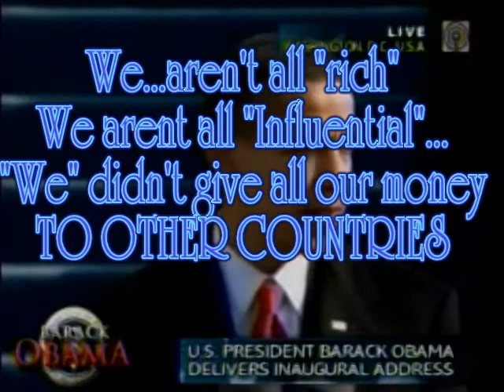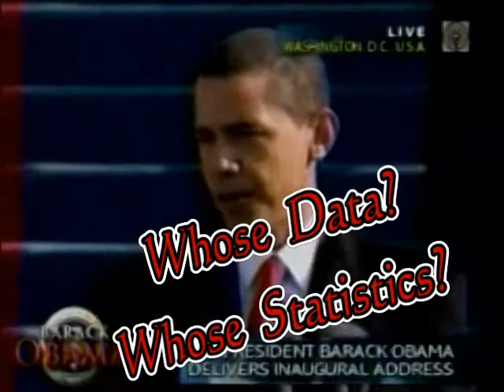Barack Obama Inaugural Address (as seen by ow2lunch)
Contact page on our site.
            (((Comment Captions by ow2lunch)))
            Rev Cannabis for President in 2012
RevCannabisFroPresidentIn2012.com
Produced, Edited and promoted by: Lee Flynn aka Leep Flynn aka ow2lunch